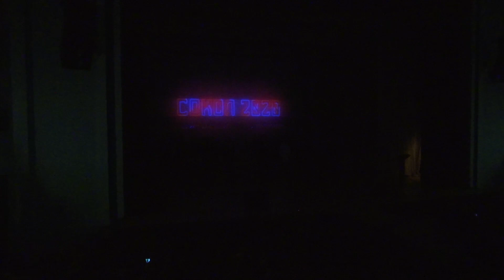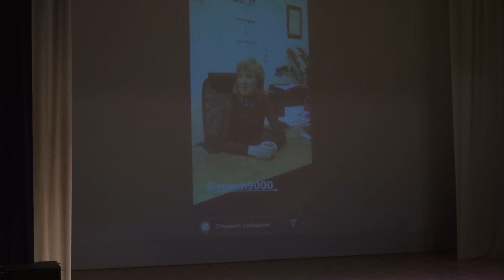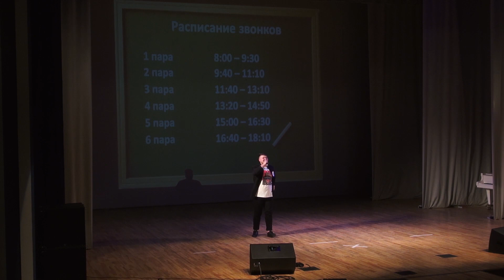Сокол ясный - 2020